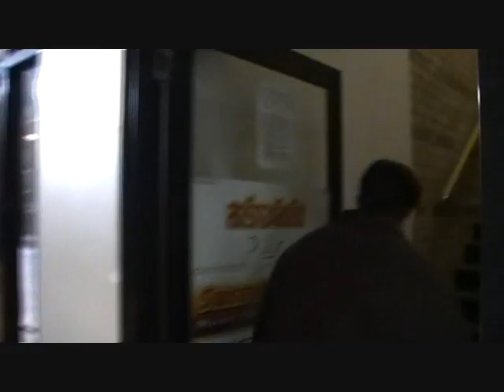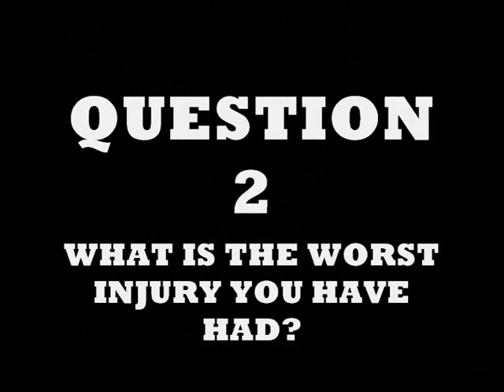St Paul's Youth Group : Royal Rumble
Get ready for the greatest fight ever! This 9 part series will follow the footsteps of Jesus leading up to his death and resurrection. Join us, St Paul's Youth Group, for games and food as we look at the Gospels and see Jesus sweating it out to become the ultimate king of the ring.